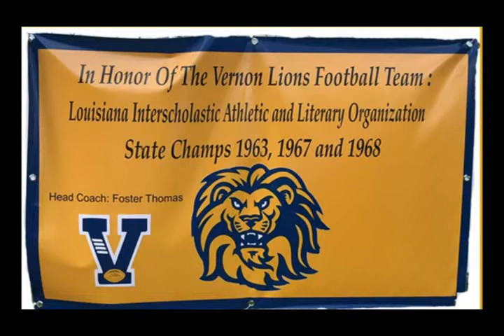Vernon High School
Video of the band and football team of Vernon High School (Leesville, LA) from the early 1960s